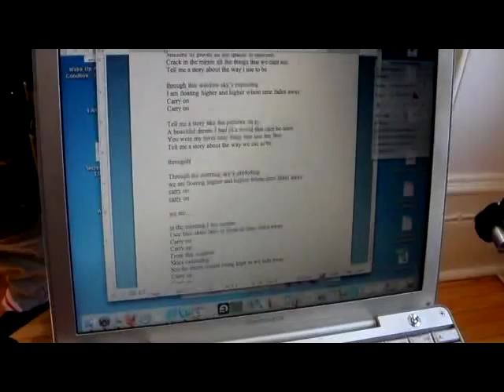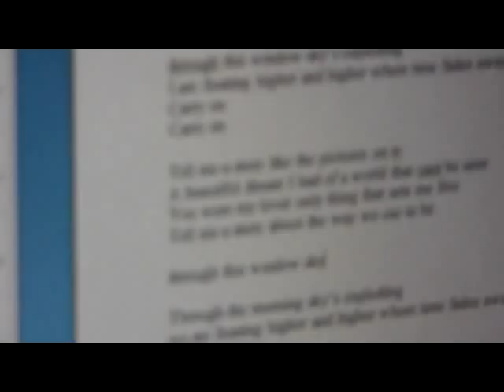Carry On-David Usher, new song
writing and recording